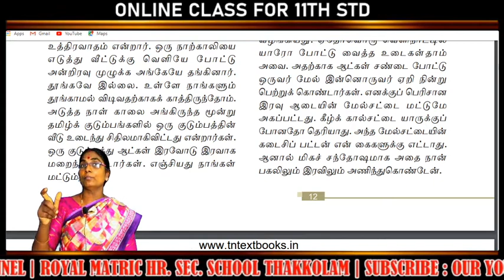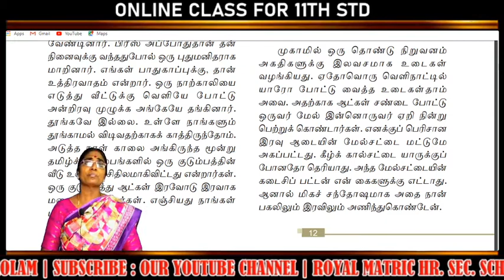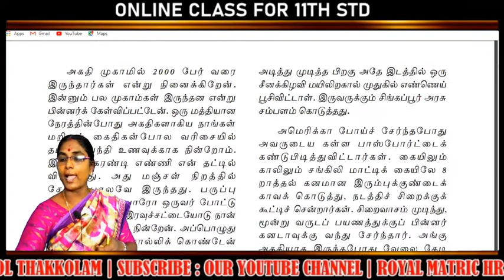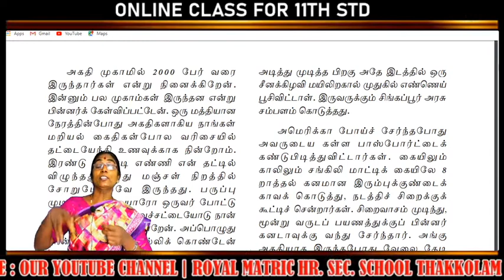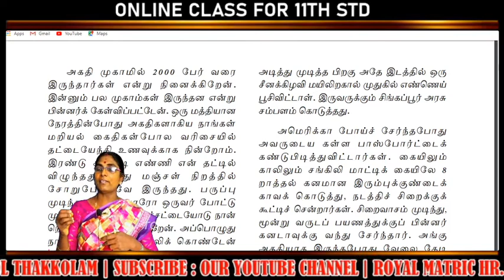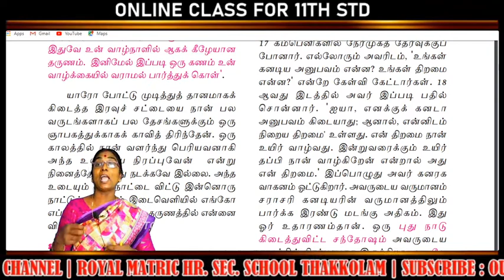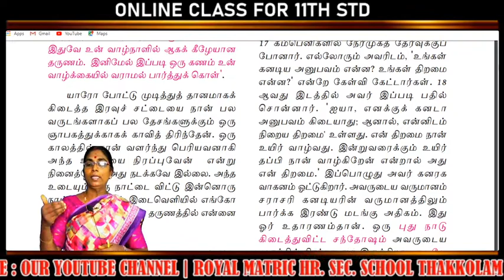11TH STD TAMIL CLASS -3